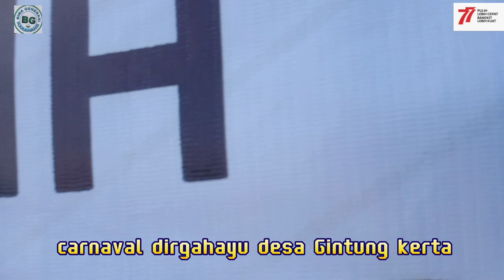Desa Gintung kerta Klari Karawang carnaval dirgahayu republik Indonesia ke-77